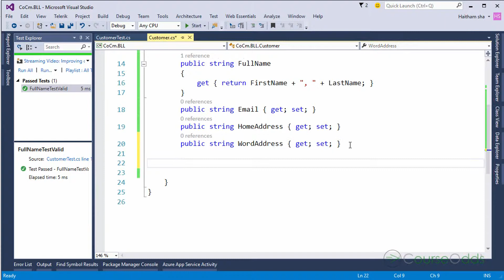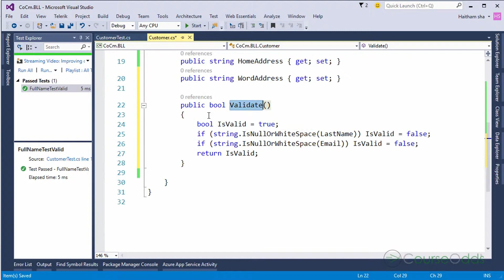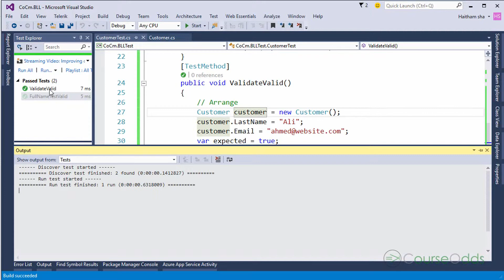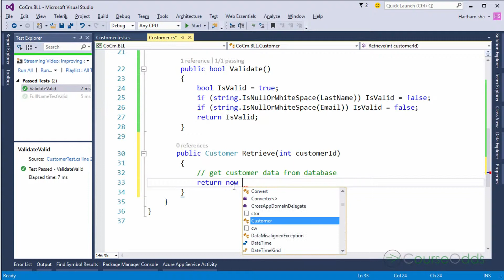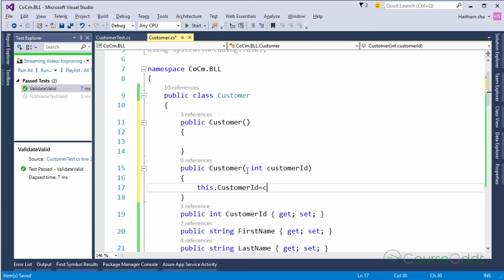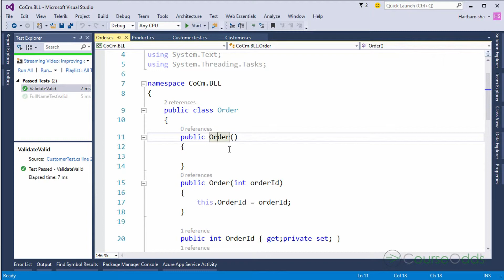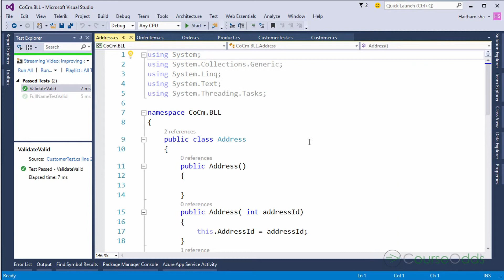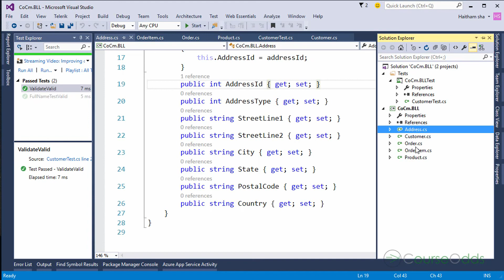018Building Classes From Requirements Part2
كورس طور مستواك في لغة السي شارب
اذا كنت مبتدأ في السي شارب او تريد تطوير مستواك في لغة السي شارب شاهد هذه الكورس
يوجد فرق بين مطور يكتب كود ومطور اخر يكتب كود جيد اكتشف ذلك من خلال هذا الكورس!